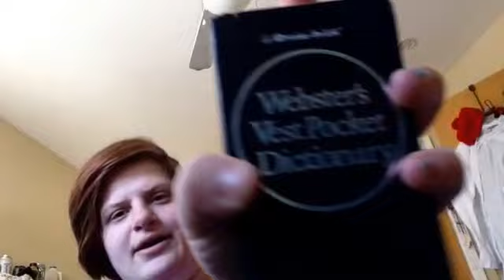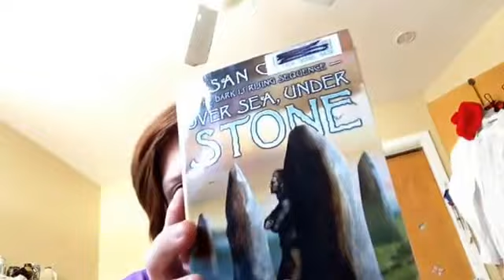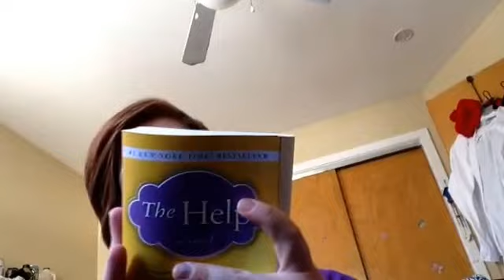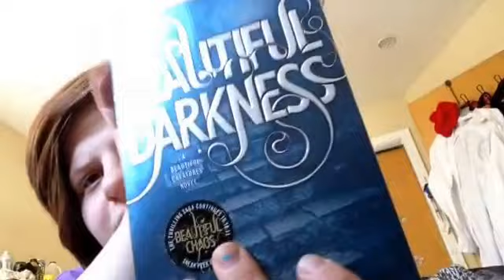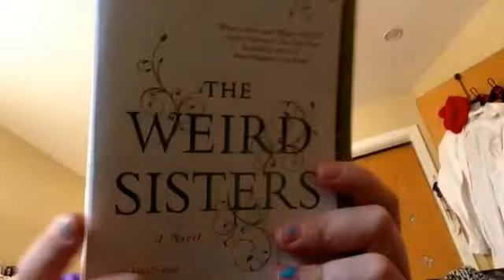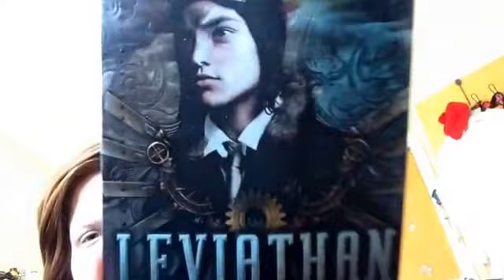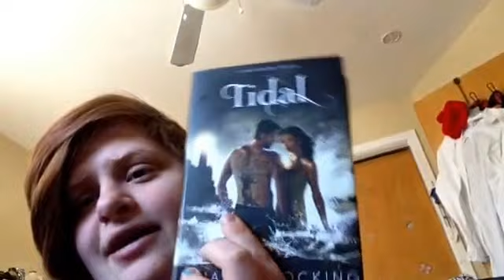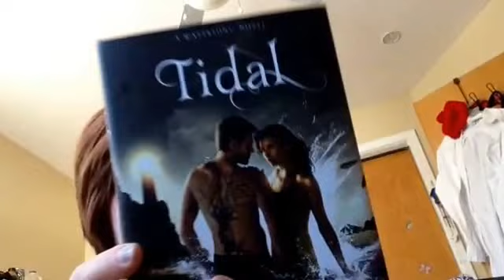Thrift haul (mostly books)